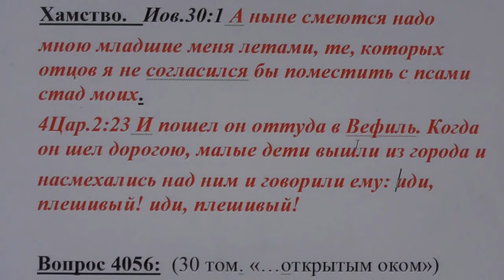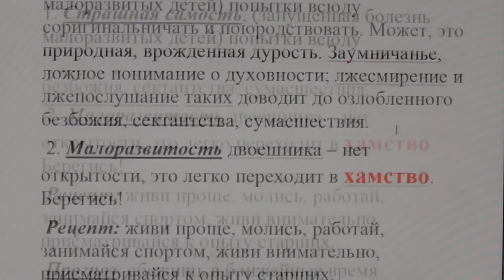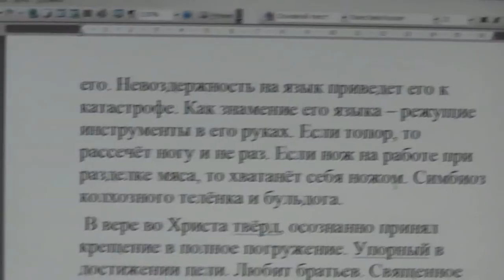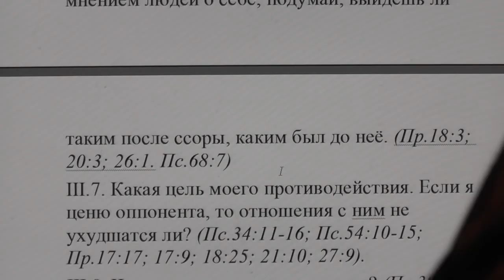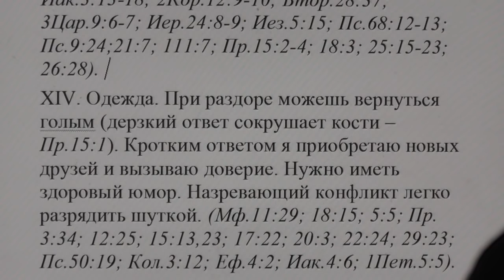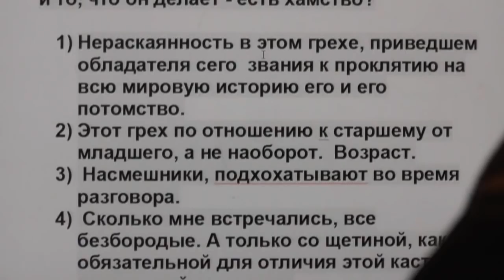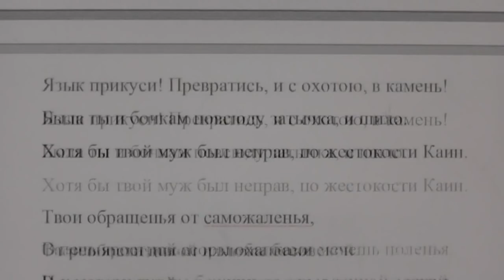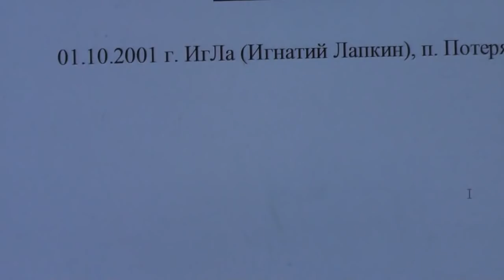Хамство – всемирная пандемия разврата умов и совести. 25. 01. 2017